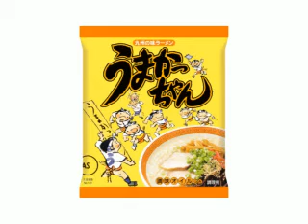あぁ、うまかっちゃん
うまかっちゃん30周年記念CMコンテスト～定番商品の部～